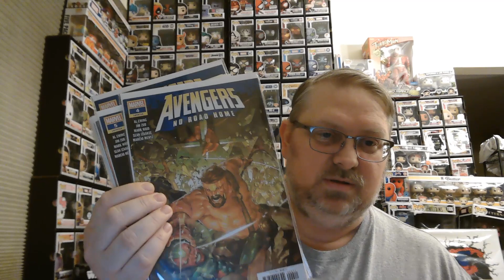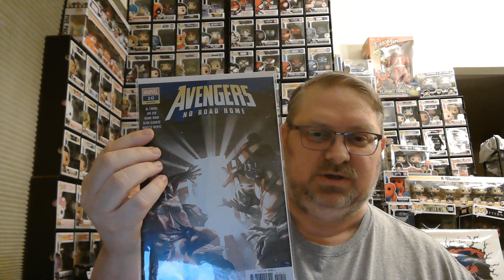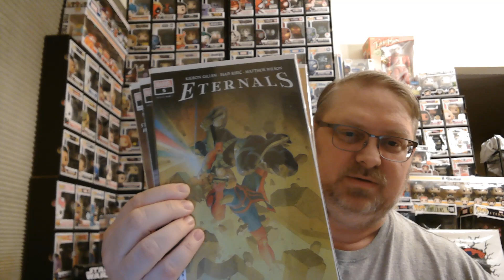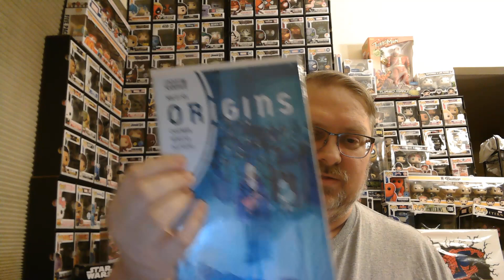Mail Call! February 4, 2023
I got a big box of comics and want to share them with all of you. Why? Because I am a nice guy and just like sharing.